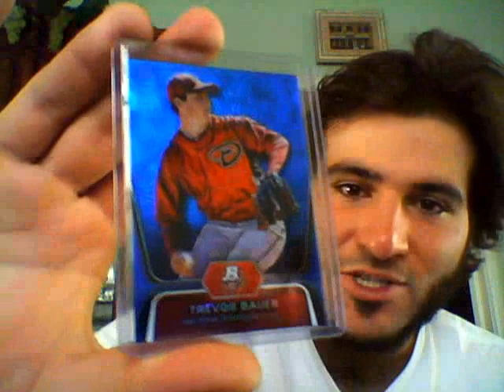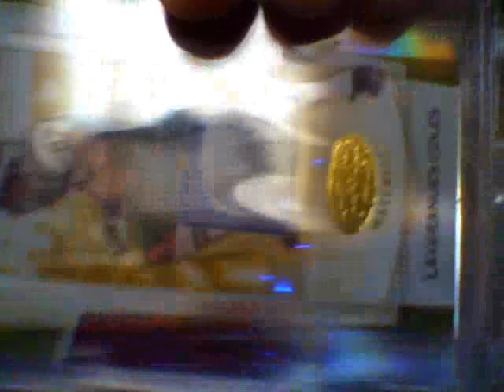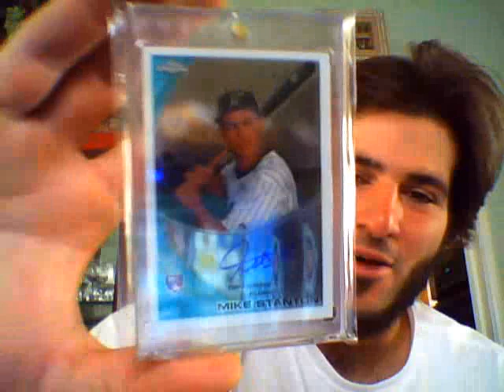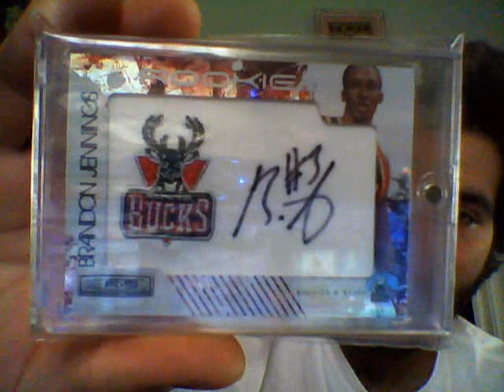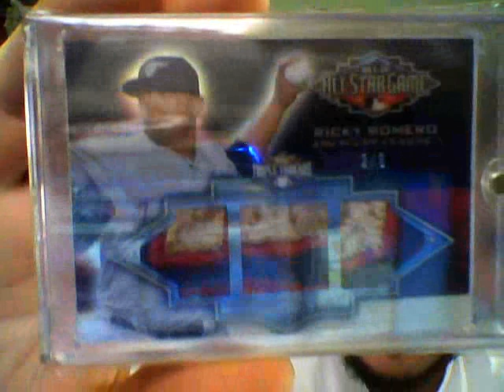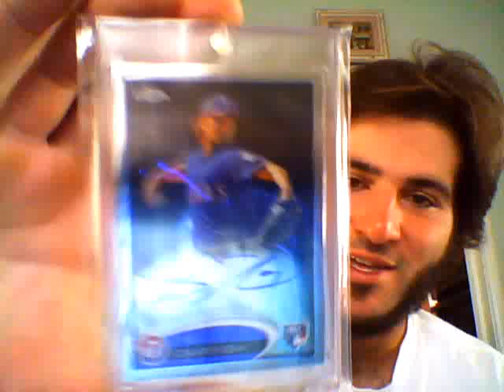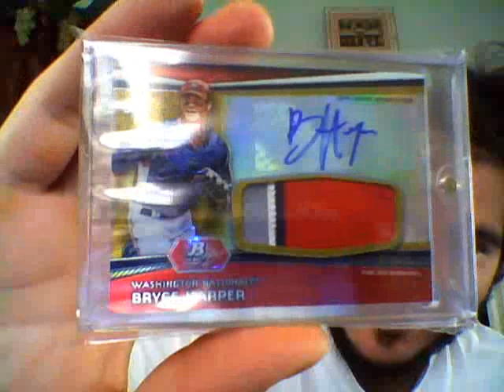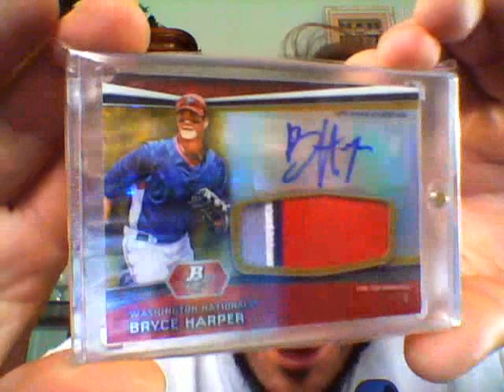INSANE Card Show Recap! Harper and Darvish Nasty Mojo!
Insane Card Show Recap and set up with my good friend IM140(Ryan)!